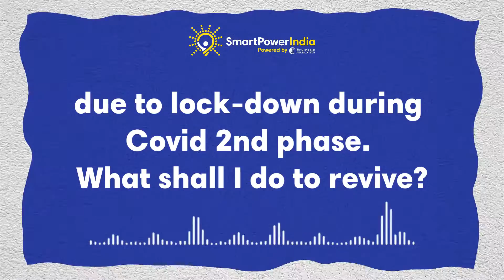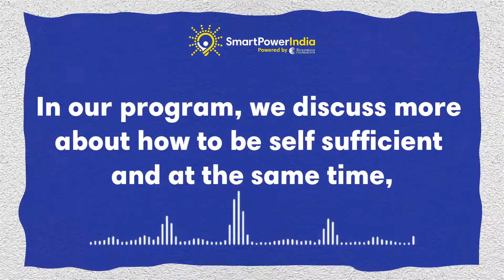50 Episodes of Ama Goshti Pragati Barta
Since its launch, our radio show, AmaGoshtiPragatiBarta's listenership has grown 450%, making discussions on livelihoods, health, gender equality and climate change accessible to the rural communities of Jagatsinghpur district, Odisha.

What would you like us to talk about next?